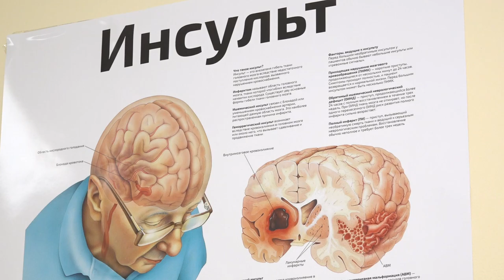Открытие сосудистого центра в Никольской больнице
Отделение для помощи пациентам с инсультами открылось в Никольском подразделении Одинцовской областной больницы. Здесь принимают пациентов с острыми нарушениями мозгового кровообращения. Квалифицированную медицинскую помощь оказывают пациентам со всего Подмосковья.